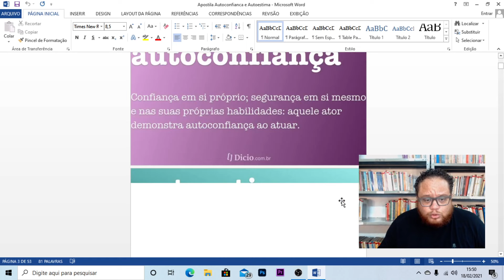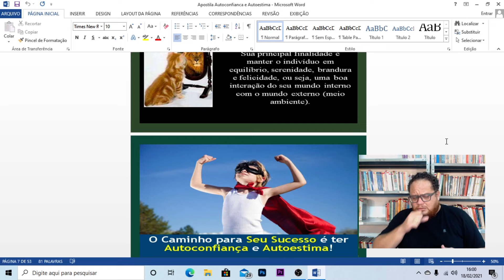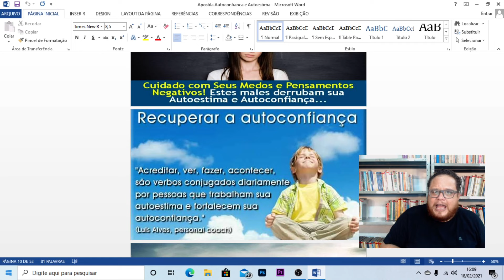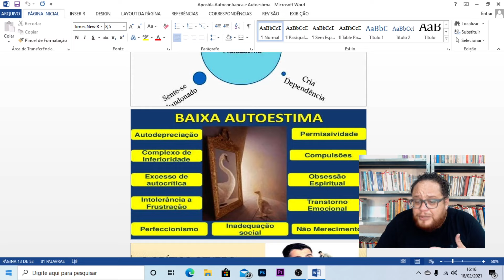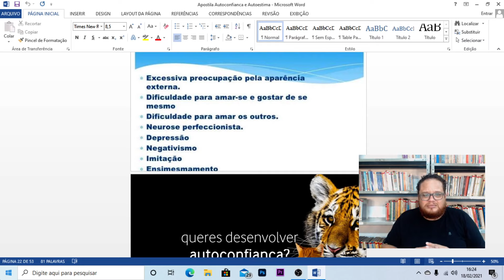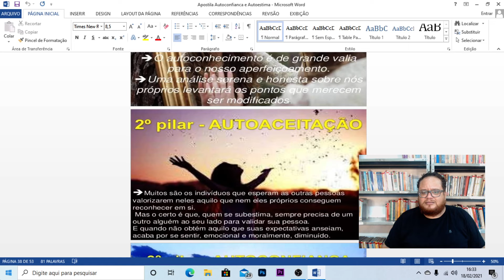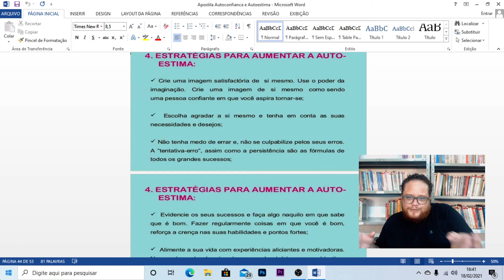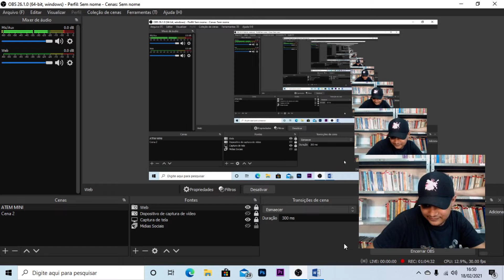COMO TER MAIS AUTOCONFIANÇA E AUTOESTIMA?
Olá querido aluno esse conteúdo e exclusivo do nosso Curso de Introdução a psicanálise ele vai estar disponível de forma completa com apostilas e avaliações dentro do Portal EAD e só fazer o cadastro clicando no Link abaixo

Caso você também queria fazer parte do nosso Grupo vip de alunos dentro do clube mente renovada e só clicar no link abaixo

Como funciona a Psicanálise ?

Qualquer pessoa, independentemente da área de formação, e que esteja disposta a estudar e a entrar em contato com a abordagem psicanalítica, pode fazer o curso de formação em Psicanálise. Além disso é preciso passar pelo processo de análise didática, no qual o interessado será analisado individualmente por um psicanalista experiente; afinal, não é possível uma pessoa trabalhar os traumas dos outros sem antes ter trabalhado os próprios traumas.

A empatia com a dor e o sofrimento humano, oriundos, em grande escala, da ansiedade, das fobias e dos traumas, e a vontade de conhecer a teoria e as técnicas aplicadas na busca da solução dos problemas da psique são alguns requisitos que podem nortear a busca por um curso de Psicanálise.

Duração média de um curso de Psicanálise e de 12 a 18 Meses

Para garantir a qualidade da formação em Psicanálise é importante procurar por uma das sociedades psicanalíticas, pois a abordagem didática corresponde ao profundo conhecimento histórico, teórico e clínico da Psicanálise.

É preciso que o estudante passe por um processo de análise individual de pelo menos 80 horas.
Conteúdo do curso de Psicanálise

Além do conhecimento da história e da teoria de Freud e do aprendizado da prática de análise clinica, algumas escolas aderiram à Psicanálise Integrativa — como é o caso da Sociedade Brasileira de Psicanálise Integrativa — para aumentar a eficácia da abordagem, e outras técnicas são ensinadas para serem utilizadas durante o tratamento dos pacientes, tais como: Hipnose, Programação Neurolinguística, Regressão de Memória, Cromoterapia, Acupuntura, Renascimento e Florais.

A orientação é pesquisar sempre pelo curso de Psicanálise que trará maior garantia de aprendizado e de qualidade. Conhecer toda a estrutura envolvida na oferta de um curso de Psicanálise e a instituição que o está oferecendo, bem como conversar com egressos, é uma forma de aumentar a confiança e saber se a instituição possui credibilidade.

Gostou do conteúdo e gostaria de acrescentar algo ao assunto? Deixe seu comentário!